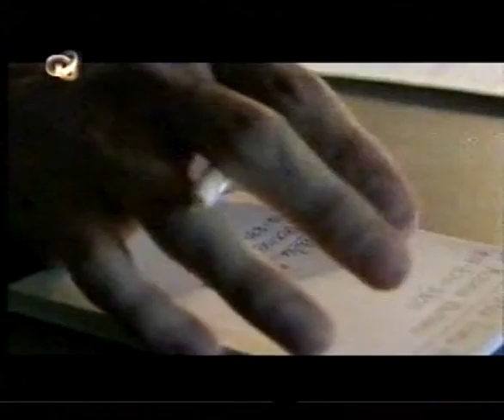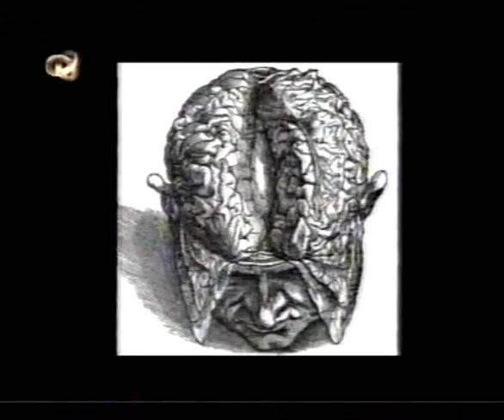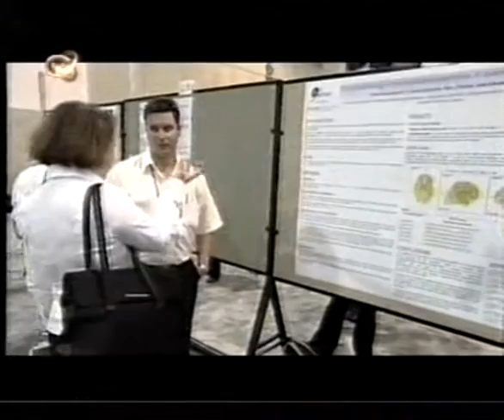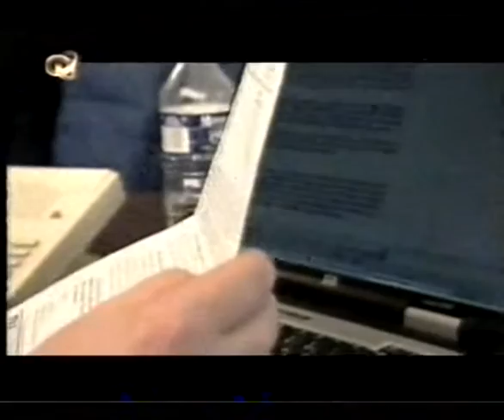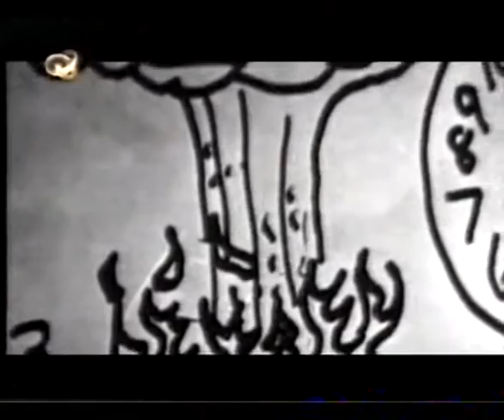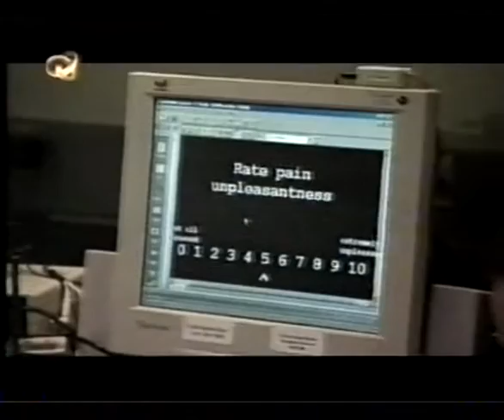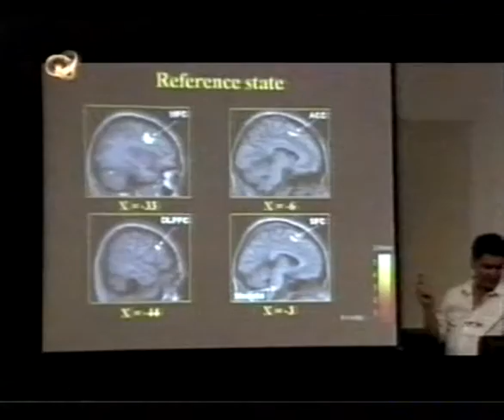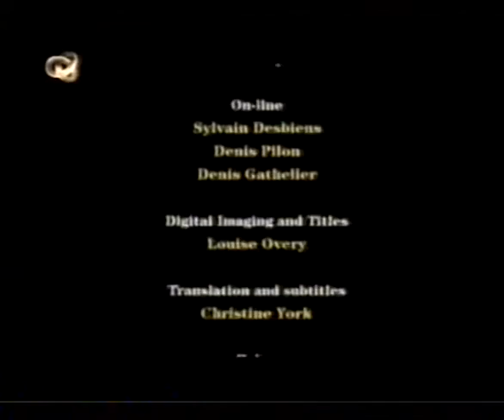CEREBROS MISTICOS Canal Infinito